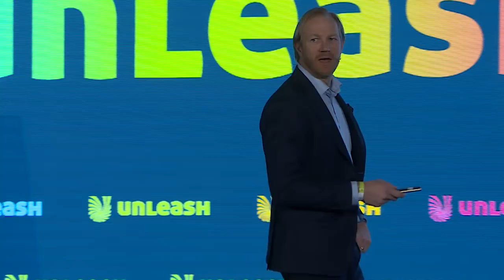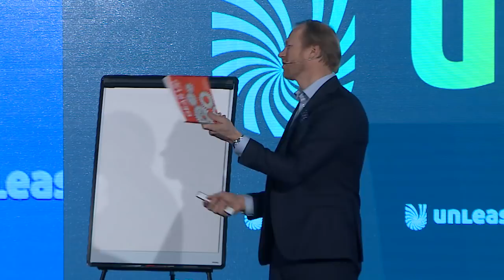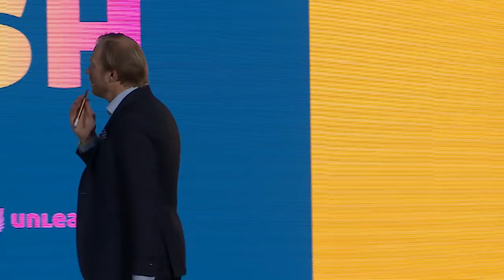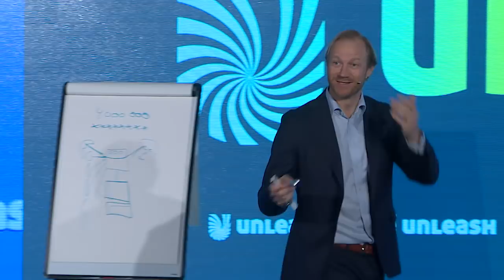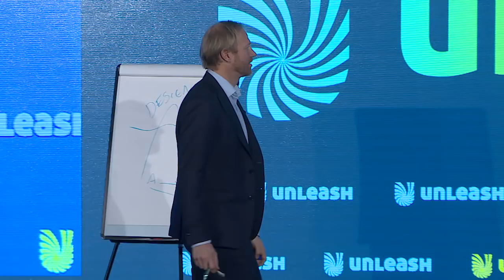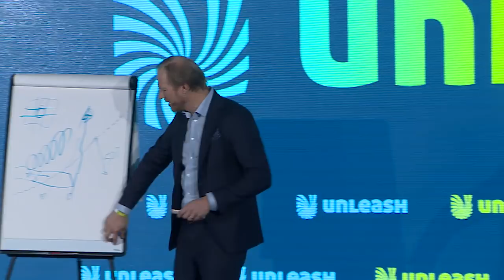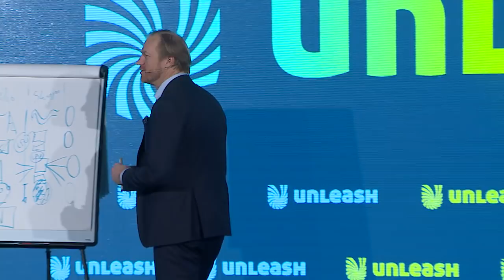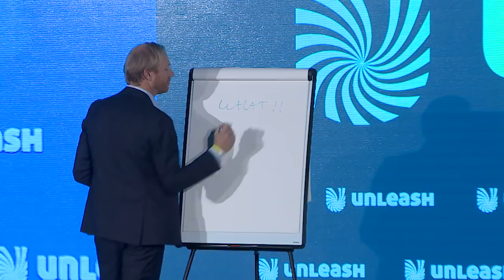Jonas Kjellberg's Masterclass (Co-creator of Skype)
How can you take a perfectly working business model and destroy it? Is it the big that beats the small, or the fast that beats the slow?
Jonas Kjellberg took more highly evaluated positions than it would fit in an ordinary CV, including being the co-creator of Skype. He had to experience failures many times and he learned a lot from them. It is our pleasure to present you world of failures through the eyes of a business genius!

The footage was taken at UNLEASH Conference & Expo in London.
Come and join us at our events, to see our keynote speakers live! Next stop is Amsterdam!

Keep up with all the hype on social!